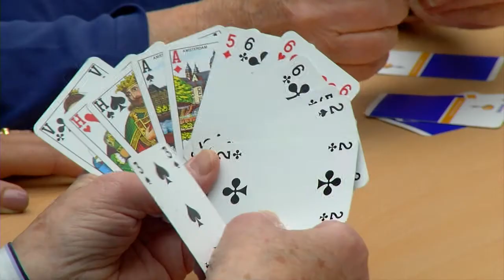MensenwWerk 2016 Afl. 36 -Archipel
Karen vindt dat ze de leukste baan heeft van heel Archipel. Luister maar waarom.